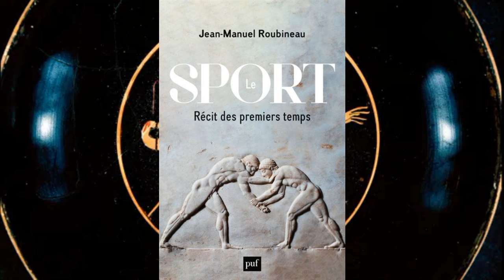Le Cours de l'Histoire : les jeux antiques